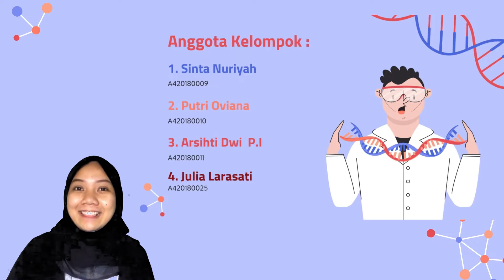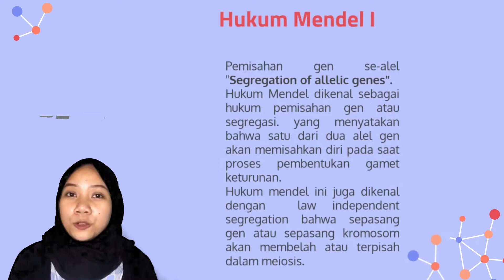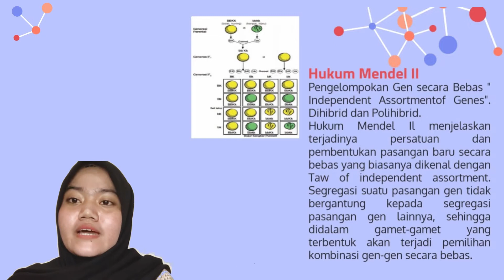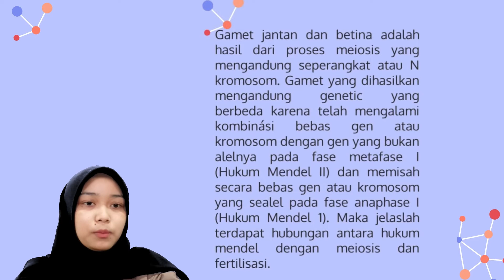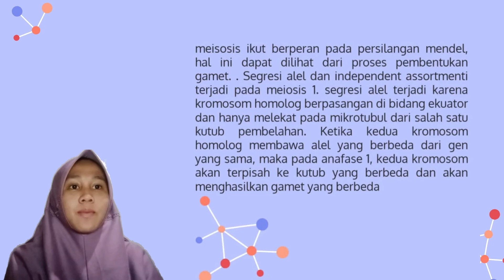MENDELIAN MISSION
Tugas Kelas A. Anggota kelompok:
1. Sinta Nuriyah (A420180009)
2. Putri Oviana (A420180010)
3. Arsihti Dwi P (A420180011)
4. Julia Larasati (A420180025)